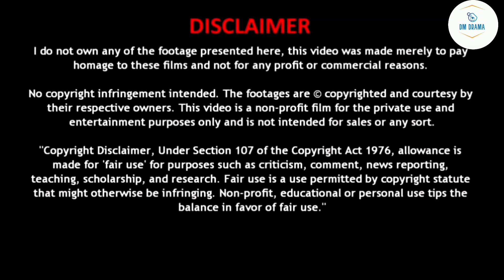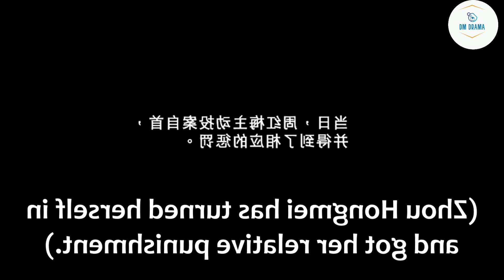love me in 3 days Final episode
korean drama explained in malayalam my girlfriend is alien,
astrophile thai drama explained in malayalam,
go ahead drama explained in malayalam,
born again korean drama explained in malayalam,
ghost and human love story korean drama explained in malayalam,
god and human love story korean drama explained in malayalam,
arsenal military academy chinese drama explained in malayalam,
arsenal military academy chinese drama ep 1 explained in malayalam,
mr bad chinese drama ep 1 explained in malayalam,
one week friends episode 1 chinese drama explained in malayalam,
strong woman do bong soon drama explained in malayalam,
big mouth korean drama episode 1 explained in malayalam,
extraordinary you drama explained in malayalam,
brilliant class 8 chinese drama ep 1 explained in malayalam,
aliens on earth korean drama explained in malayalam,
emotional korean drama explained in malayalam,
drama malayalam explanation full episodes,
drama malayalam explanation final episode,
drama malayalam explanation falling into your smile,
drama malayalam explanation full,
drama malayalam explanation fall in love,
drama malayalam explanation f4,
drama malayalam explanation funny,
drama malayalam explanation first love,
drama malayalam explanation fox,
fantasy drama explained in malayalam,
nine tailed fox korean drama explained in malayalam,
forced marriage drama explained in malayalam,
from now on showtime drama explained in malayalam,
funny korean drama explained in malayalam,
first romance chinese drama explained in malayalam,
korean drama explained in malayalam falling into your smile,
fat girlfriend love story korean drama explained in malayalam,
goblin korean drama explained in malayalam episode 2, saree curse episode 6
walk into your memory drama malayalam explanation horror,
korean drama explained in malayalam horror,
korean drama explained in malayalam high school, blood drama explanation malayalam
historical drama explained in malayalam,
happiness drama explained in malayalam,
horror drama explained in malayalam,
high school love story korean drama explained in malayalam,